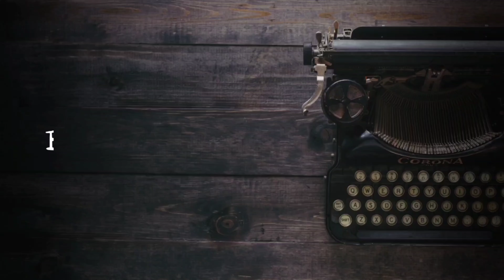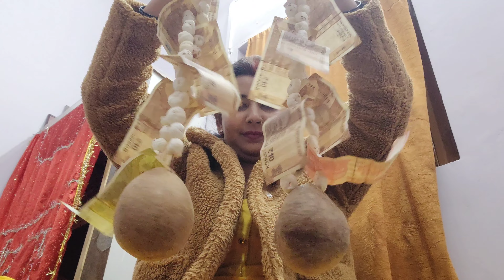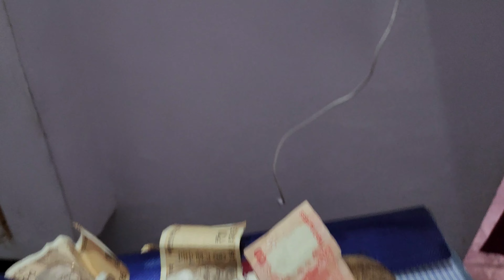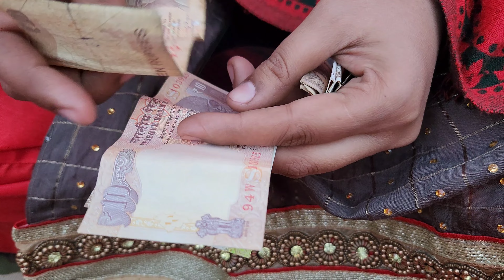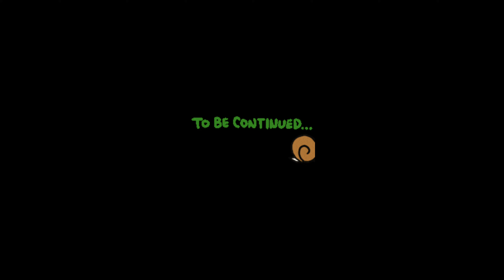यज्ञोपवीत संस्कार || जनेऊ vlog fun with family || real indian family vlog || barkha tripathi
xoxo
Barkha Tripathi ♡